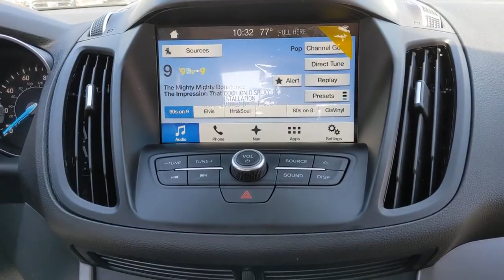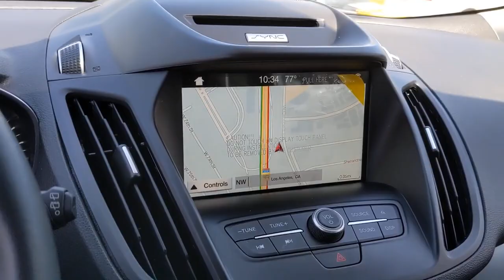2017 Ford Escape Los Angeles, Carson, Torrance, Culver City, Inglewood, CA 35690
Shadow Black Used 2017 Ford Escape available in Los Angeles, California at Airport Marina Ford. Servicing the Carson, Torrance, Culver City, Inglewood, CA area.

2017 Ford Escape SE CARFAX One-Owner. Odometer is 25490 miles below market average! 3.21 Axle Ratio 4-Wheel Disc Brakes 6 Speakers ABS brakes Air Conditioning Alloy wheels AM/FM radio: SiriusXM Automatic temperature control BLIS w/Cross Traffic Alert Brake assist Bumpers: body-color CD player Compass Delay-off headlights Driver door bin Driver vanity mirror Dual front impact airbags Dual front side impact airbags Electronic Stability Control Emergency communication system Equipment Group 201A Exterior Parking Camera Rear Four wheel independent suspension Front anti-roll bar Front Bucket Seats Front Center Armrest Front dual zone A/C Front fog lights Front reading lights Fully automatic headlights Illuminated entry Knee airbag Low tire pressure warning Occupant sensing airbag Outside temperature display Overhead airbag Overhead console Panic alarm Passenger door bin Passenger vanity mirror Power door mirrors Power driver seat Power Heated Sideview Mirrors Power Liftgate Power steering Power windows Radio data system Radio: AM/FM Single CD/MP3 Rear anti-roll bar Rear seat center armrest Rear window defroster Rear window wiper Remote keyless entry SE Leather Comfort Package Speed control Speed-sensing steering Split folding rear seat Spoiler Steering wheel mounted audio controls SYNC Communications & Entertainment System Tachometer Telescoping steering wheel Tilt steering wheel Traction control Trip computer Unique Cloth Buckets w/60/40 Split Rear Seat Variably intermittent wipers Wheels: 17 Sparkle Silver Painted Aluminum. 22/29 City/Highway MPGbrbrbrAwards:br * 2017 KBB.com 10 Best SUVs Under $25000 * 2017 KBB.com 10 Best Used Compact SUVs Under $15000 * 2017 KBB.com Brand Image Awards * 2017 KBB.com 10 Most Awarded BrandsbrReviews:br * Optional 2.0-liter turbocharged engine provides quick acceleration; high-tech features include Sync 3 infotainment Apple CarPlay and Android Auto; responsive steering and carlike handling around turns. Source: EdmundsbrbrAirport Marina Ford! Excellent Selection of Used Vehicles Financing Options Serving Manhattan Beach Westchester Mar Vista Pacific Palisades Santa Monica Playa del Rey Beverly Hills Inglewood Malibu Venice Culver City Brentwood Westwood West Hollywood Bel Air Ladera Heights Orange County and El Segundo but all over Southern California and LA. All Prices exclude taxes registration cost and any finance charges.